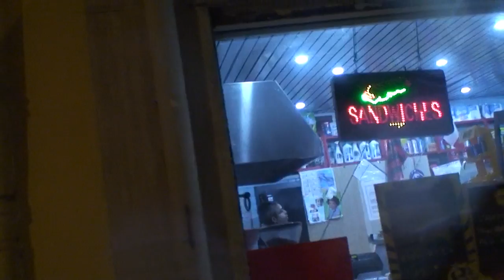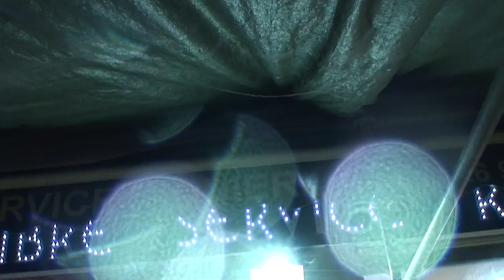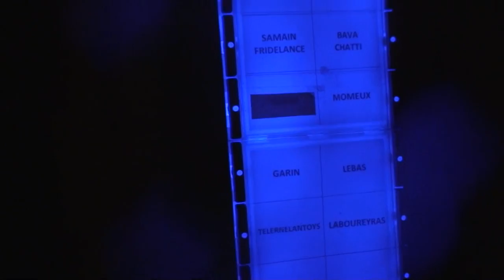astrôpôtes = du 28 vers 23h = il an est 2 !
Que le Règne Vienne = une ceinture d'astéroïdes c'est du pipi de chat .TAG !